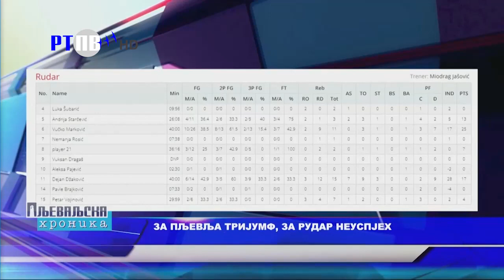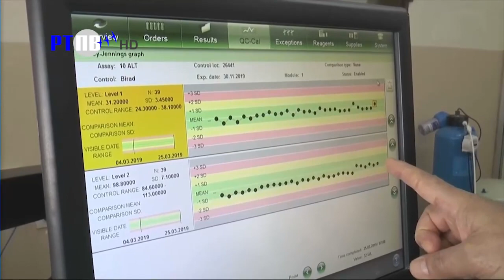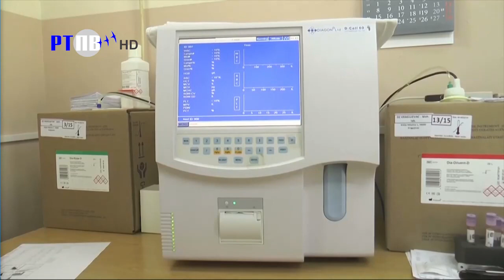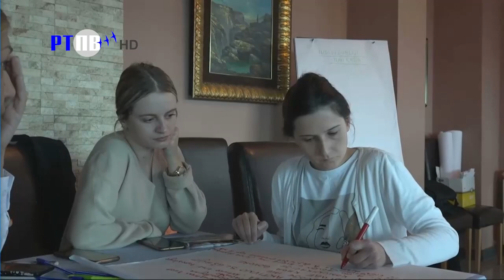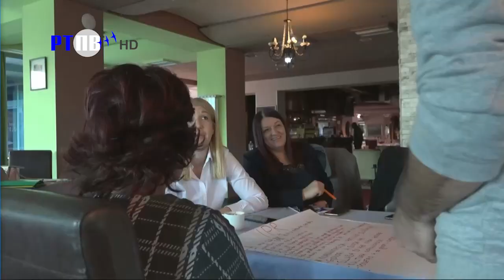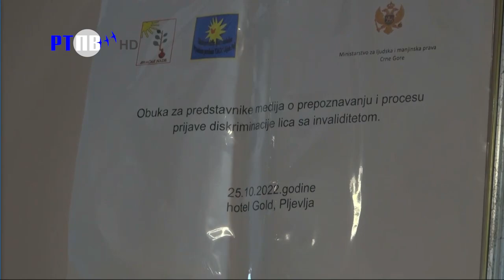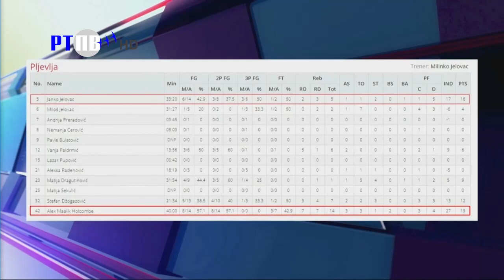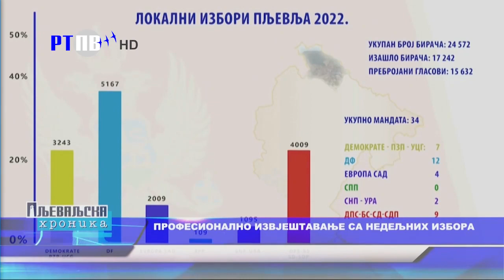TV Pljevlja Pljevaljska hronika 25 10 2022